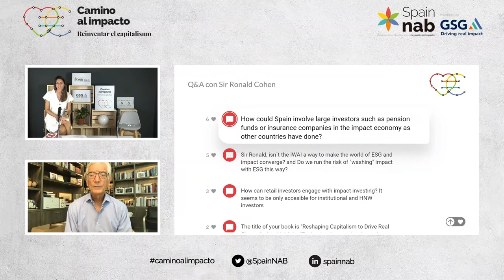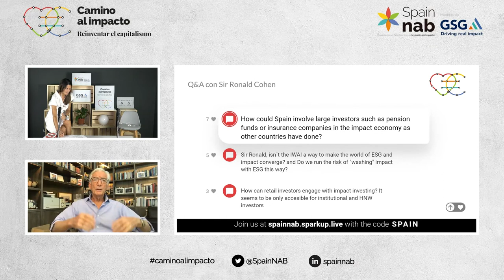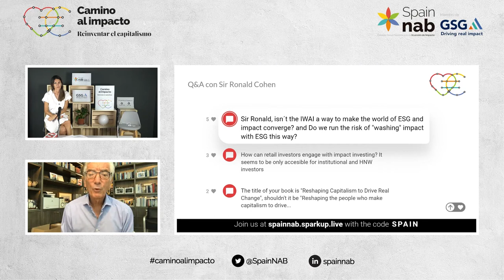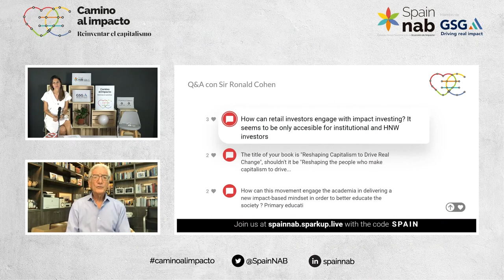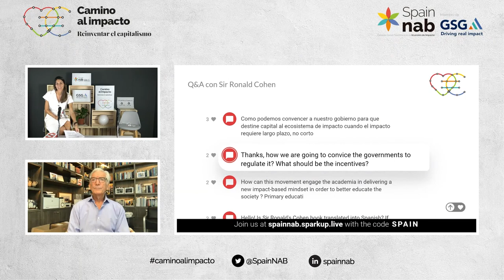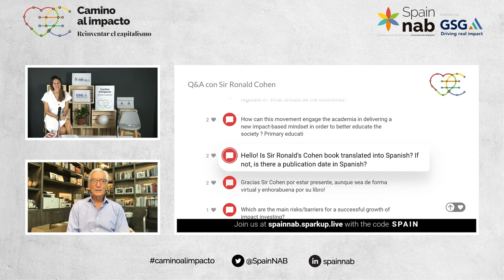Presentación del nuevo libro de Sir Ronald Cohen: IMPACT Reshaping Capitalism to Drive Real Change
Sir Ronald Cohen, presidente del Global Social Impact Investment Steering Group (GSG) y el considerado padre de la inversión de impacto presenta su nuevo libro IMPACT, entrevistado por Rebeca Minguela, joven emprendedora, fundadora y CEO de Clarity y seleccionada como Young Global Leader en 2017 por el World Economic Forum.